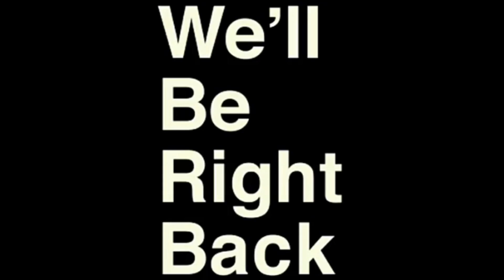Best Friend Vlogs Pt.3❤️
Another funny vlog you're welcome!!!